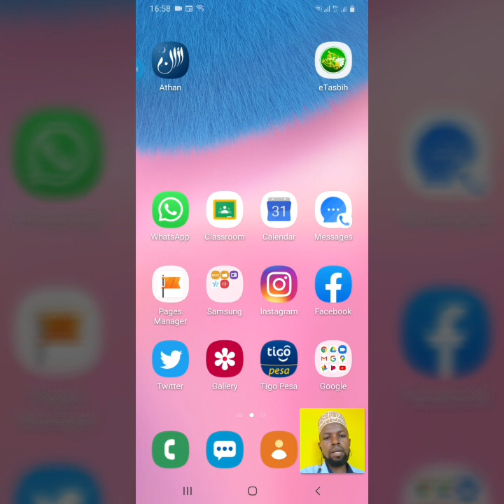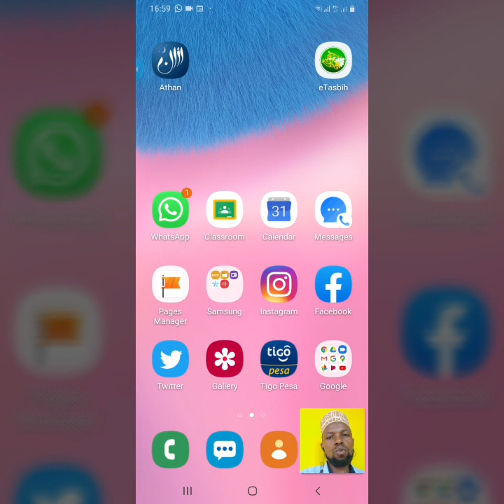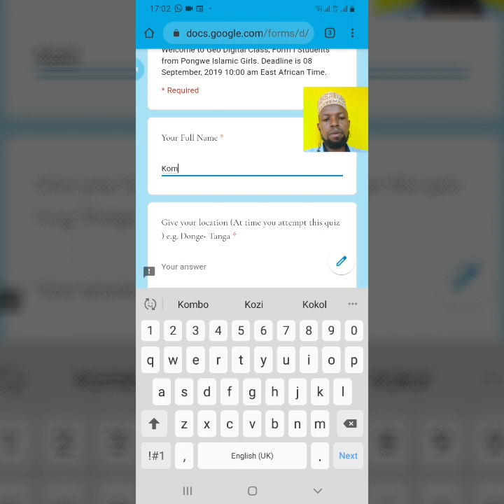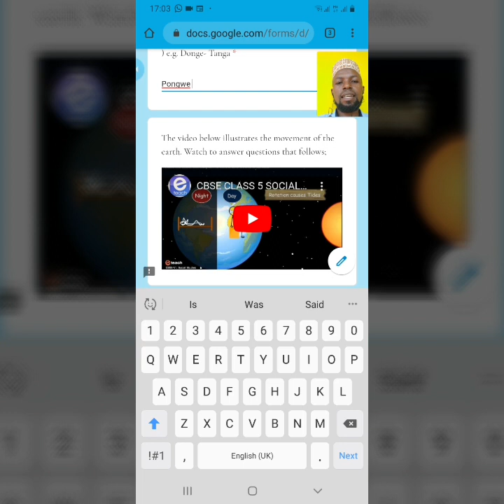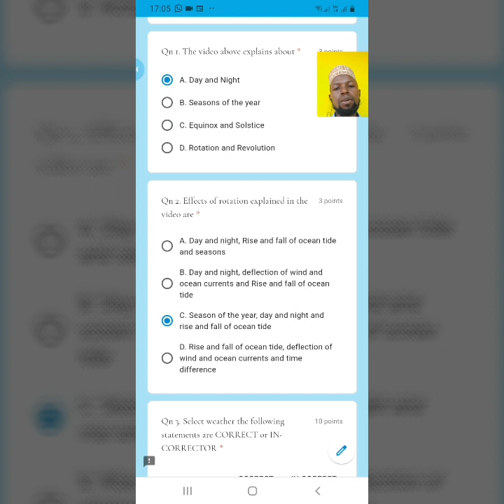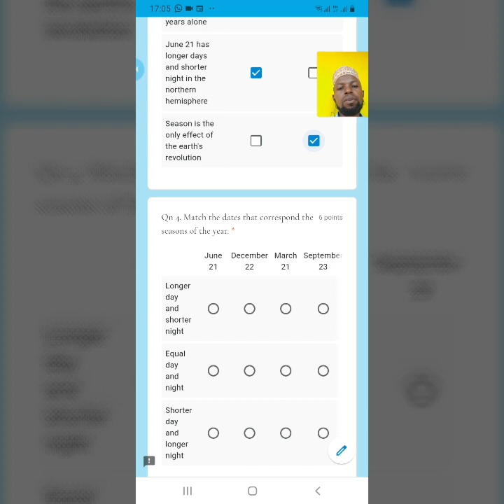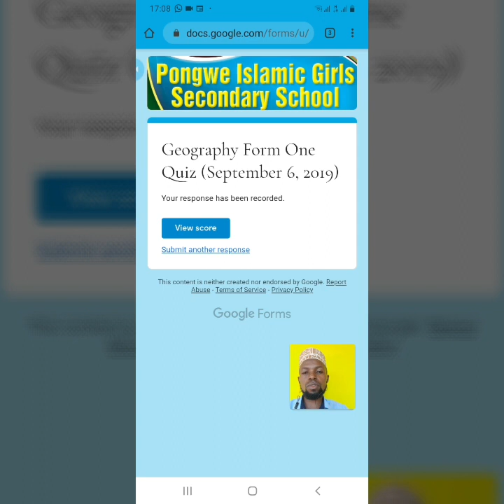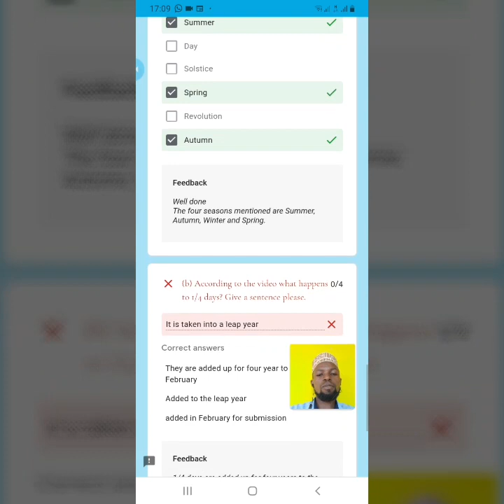Jinsi ya Kujibu Google Quiz